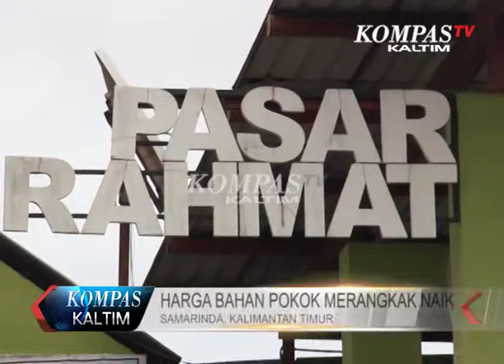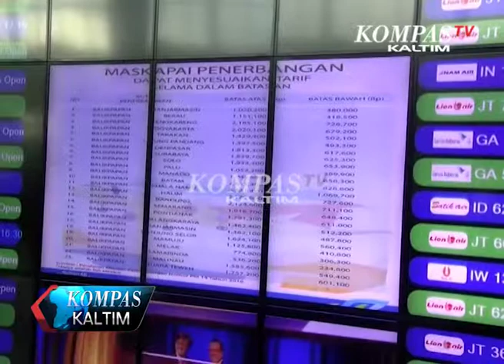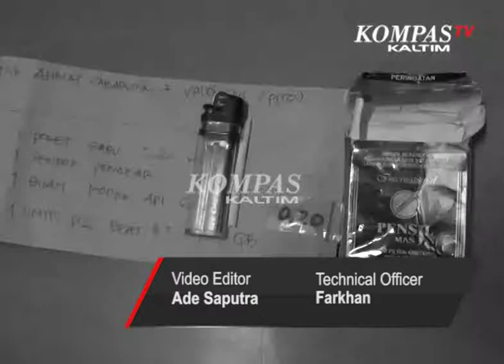Kompas Kaltim Episode 199 Segmen 3